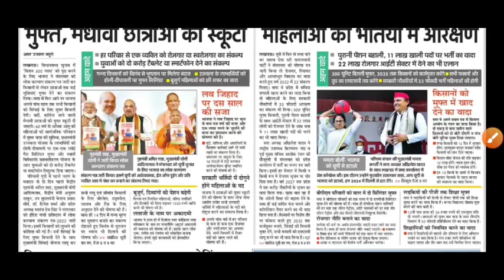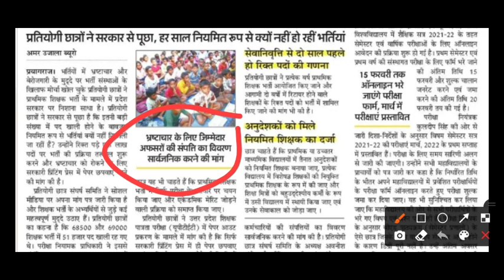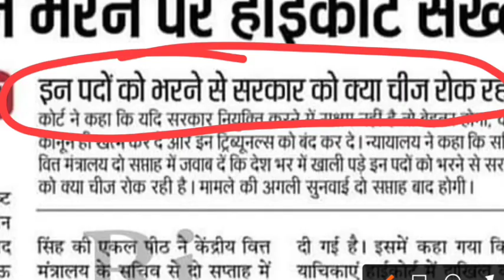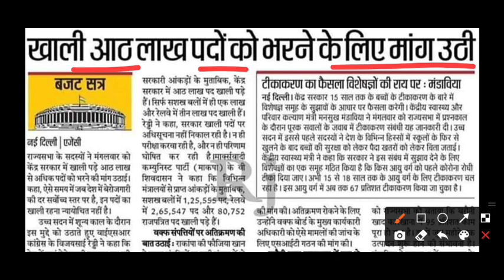UP TGT PGT 27 हजार नई भर्ती/UPPSC LT GIC नई भर्ती/दैनिक रोजगार समाचार अमर उजाला/BJP MANIFESTO/LT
TGT PGT नई भर्ती/LT ग्रेड नई भर्ती/दैनिक रोजगार समाचार अमर उजाला/UP SI नई भर्ती/TGT PGT NEW VACENCY
TGT PGT Latest news/GIC LECTURER RESULT/दैनिक रोजगार समाचार अमर उजाला/TGT PGT NEW VACENCY/TGT PGT